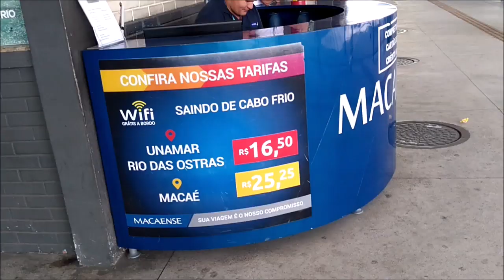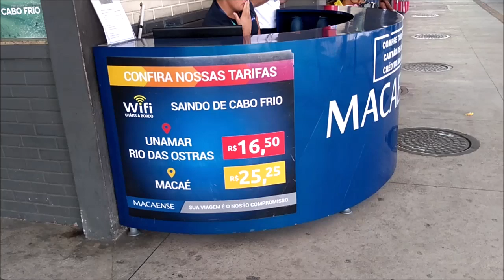Busólogo do RJ em Cabo Frio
Município da Região dos Lagos e da Baixada Litorânea do RJ